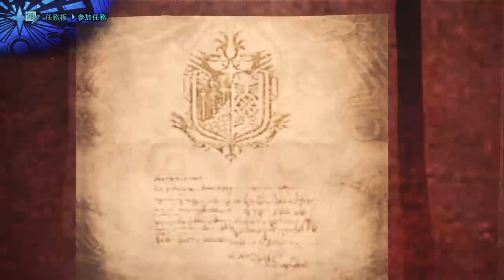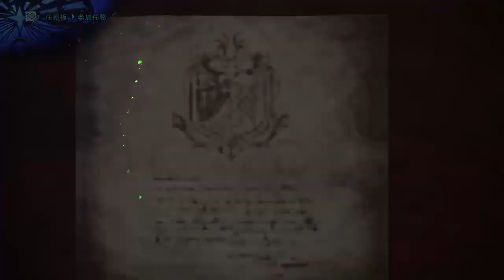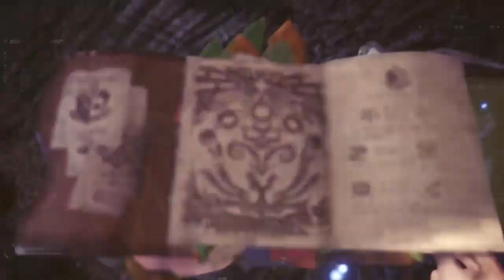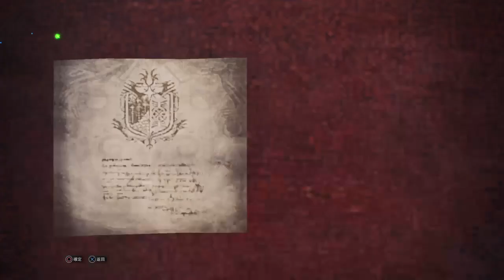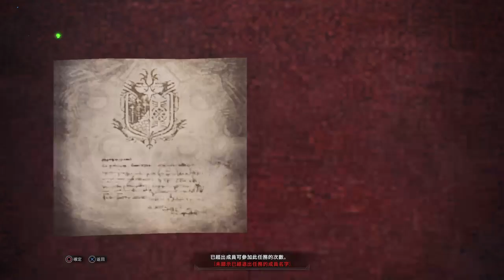mhw ffdlc game play